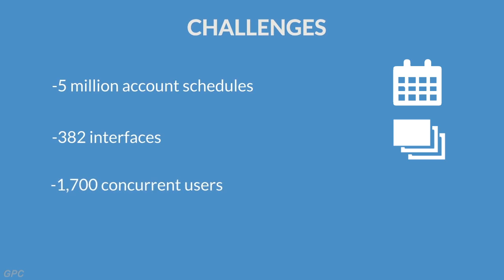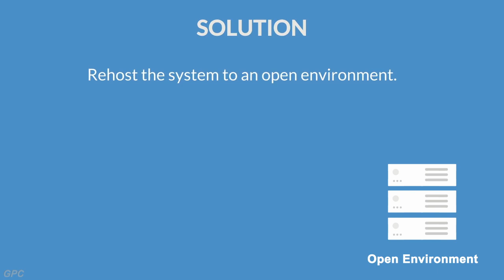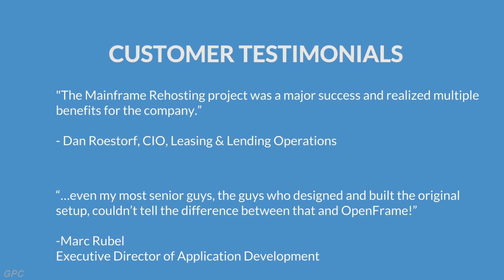GE Capital and TmaxSoft - A Customer Case Study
GE Capital's Mainframe Modernization with OpenFrame

GE’s experience demonstrates that modernization of the legacy IT infrastructure can save up to 66% of its associated operating expenses and increase disaster recovery speed by 240%.